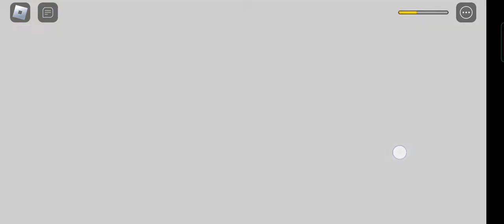Backrooms Morphs | Roblox | Ang tagal Ng video na ito